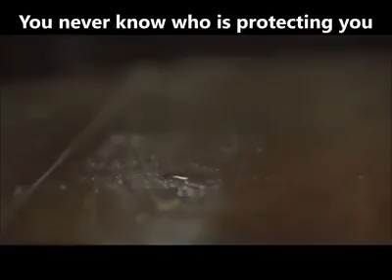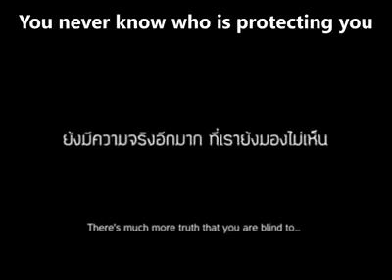17849586 1312144812234863 5733426949523505152 n